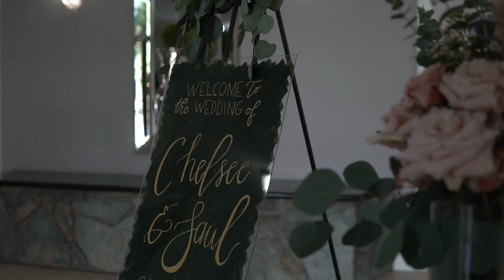SAUL & CHELSEE (WEDDING VIDEO)